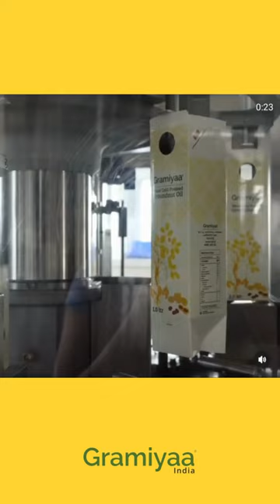Automated packaging of Gramiyaa's